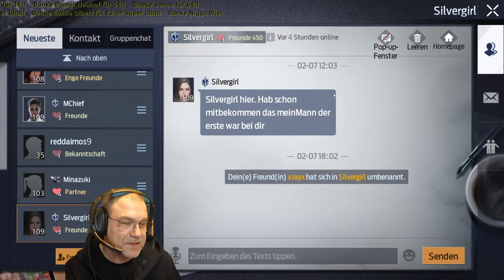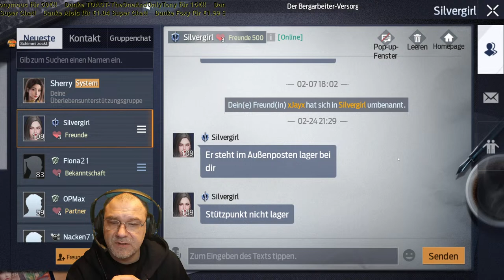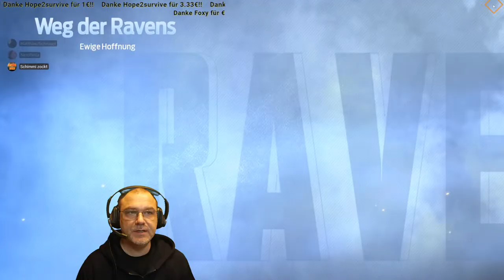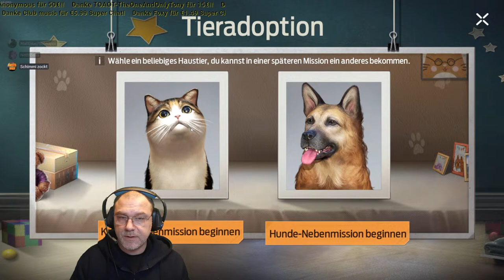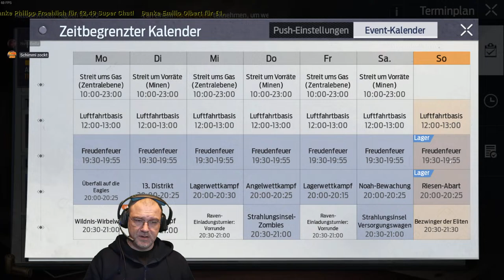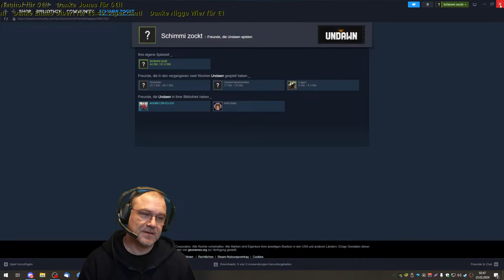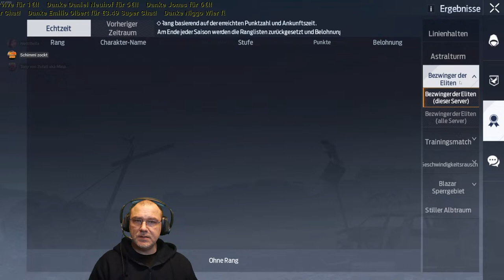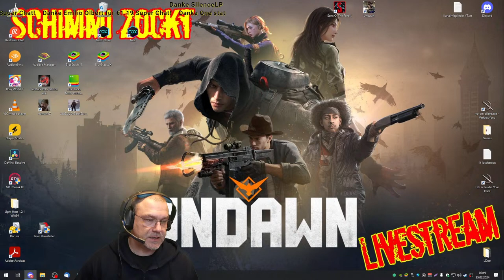Leveln, bauen, Questen und Spaß haben! - UNDAWN [ger/deu] 24.02.2024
FETTEN DANK für die Unterstützung als Mitglied des Kanals:

Schmille
Trainbreaker
Kevin Kirschner
Shemrun
Ryse Legend
Hope2 survive
tomaek09
Olaf M.
STarfighter
Elisa Warratz
Prototype307
Robin Hood
DaJanson
Schauy
Luka0455
Emonis72
Netti Bella
Janek Reinsch
Foxy
Sören Misch
Peter Heß
Black__Dog LDOE
NoGod
Maik G.
Andrea Imba
Sven W
Christian N
Julian Hartmann
Daniel Neuhof
David Cassens
Dark DoomWolf
Michael Hechenberger
Nancy R.
icemen
Ostfriese82
Gaming Willy
Daniel
Timo und Bianca
Christian Baus
Nostradamus
Holger Janssen
Felix Vollmer
Rene Stephan
Rocko
Wonder85
NikoTi
Xodor
Alexander

Become the ultimate endurance expert. Protect your home, allies, and what's left of humanity against overwhelming odds. The seamless open world of Undawn is filled with realistic details, made using Unreal Engine 4. In this world, players must brave rain, heat, snow, and storms and track their character’s survival indicators such as Hunger, Body Type, Vigor, Health, Hydration, and even Mood. Changes in the environment will also affect these survival indicators in real time. Players can customize their character’s appearance and outfits, interact with other players to trade weapons and resources, and fight to protect their resources.

Set yourself up for success as a member of the storied Raven Squad. The raven is traditionally a symbol of death and bad omens but can also stand for prophecy and insight. Your squad lives between these two meanings each day and night. In the new world, four years after the disaster, survivors have split into different factions, each with their own rules of survival. Face off against members of the Clowns, Eagles, Night Owls, and Reivers for territory, and get through some darkest nights for the next sunrise.

Der Entwickler beschreibt die Inhalte wie folgt:

Undawn will include mild violence as players will be fighting mutants and other fractions throughout the game. Player will be using firearms and melee weapons to fight against enemies, but gore or close up scenes are not available in the game.